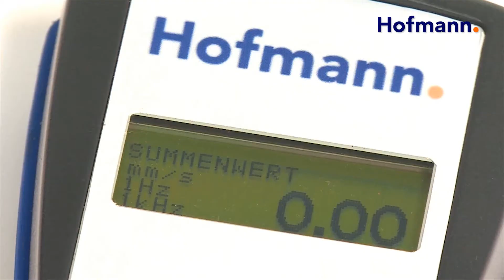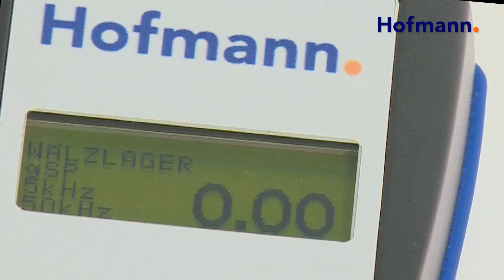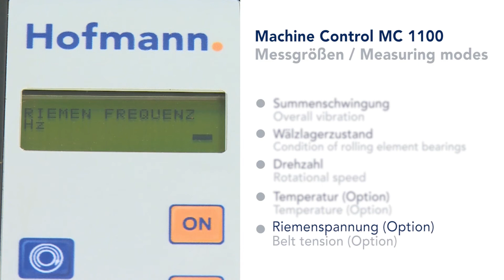14467 Update Video MC 1100 neuer Geber für Riemenspannung HQ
The MC 1100 is the basic vibration meter used to measure vibration velocity vRMS in order to assess the vibration level of rotating machines according to DIN ISO 10816-3.  It also evaluates the condition of rolling bearings using the gSP value according to the shock pulse method. The integrated rotational speed sensor is used to determine the speed of a rotating machine.
Special features
• Capturing all important measuring values with one instrument
• Integrated speed sensor
• Reliable, easy operation
• Immediately ready for measuring, no complicated settings required
Applications
• Vibration checking of machines and systems
• Evaluation of the rolling bearing condition
• Checking the rotational speed of the machine
• Temperature measurement (option)
• Adjustment of belt tension (option)
• Identification of critical operation regimes of machines
• Early detection of machine faults